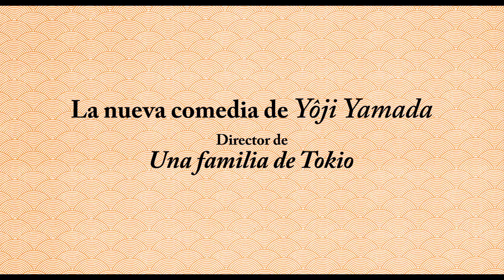""Maravillosa familia de Tokio" (Kazoku wa Tsuraiyo) - Trailer en español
Tomiko y Shuzo llevan casados más de 50 años. En el cumpleaños de Tomiko, su marido le pregunta qué es lo que quiere como regalo. Ella responde: "El divorcio". Sus hijos entran en estado de pánico al saber que su madre se quiere separar. En medio del repentino lío familiar, cada uno de los hijos expone su punto de vista en un caos generalizado.